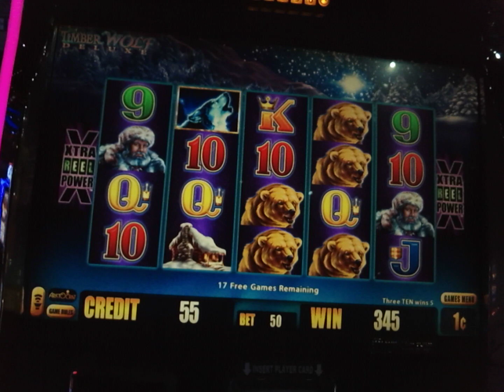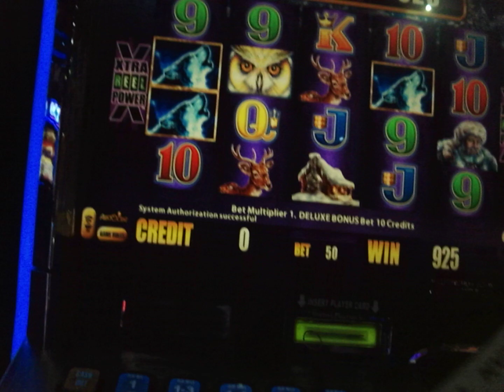TIMBER WOLF WIN ON A BUDGET, THE FIVE DOLLAR METHOD OF SLOT MACHINE PLAY! VegasLoveBug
I came out a bit ahead on this timber wolf machine betting .50 cents.  It's all about having the will to cash out at the end and try something else...  The video I am posting tomorrow morning is a win from $2.00 with .40 cent bets on this same machine & it was enough money to get 4 gallons of gas!   The video here is a few minutes before, then I switched from premium timber wolf to the regular on the video tomorrow.  VegasLoveBug